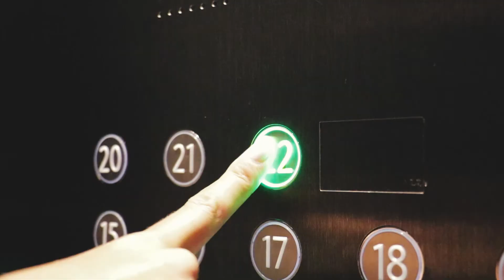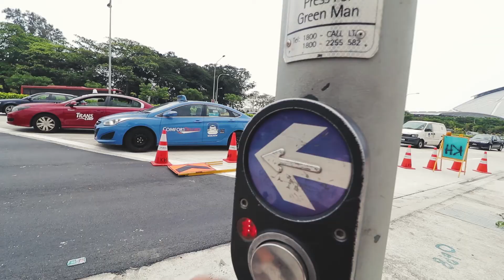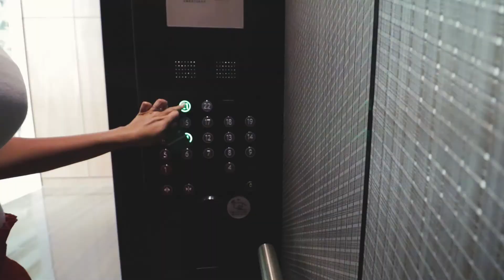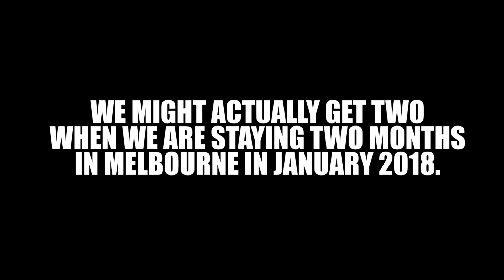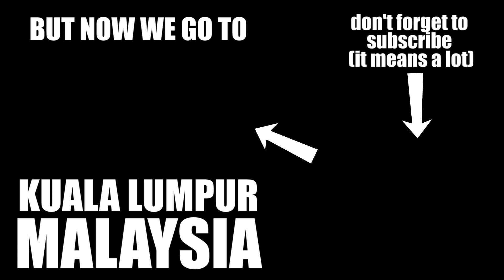EXPLORING SINGAPORE ON ELECTRIC SCOOTERS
✏︎ Rather than walking around or taking Uber from place to place we decided that it would probably be much more fun to rent an electric scooter, so that's what we did.

We rented from a place called City Scoot, where the people behind seemed like really good guys. We paid around 50 SGD per scooter for 4 hours of driving around wherever we wanted.

Riding electric scooters was definitely the best way to explore Singapore as this place is basically built for it.

Although we drove around aimlessly we still felt that we got a really good perspective on Singapore that we had otherwise not gotten from walking and taking Ubers.

If you are tourist wanting to visit Singapore this is an absolute must do activity. It's really good fun.

ACCOMMODATION SHOWN:
▻ Marina Bay Sands:

♫ MUSIC ♫
▻ Bon Lui - Feel The Heat

This vlog is all about showing all of these places we explore. We simply can't get enough of seeing new places.